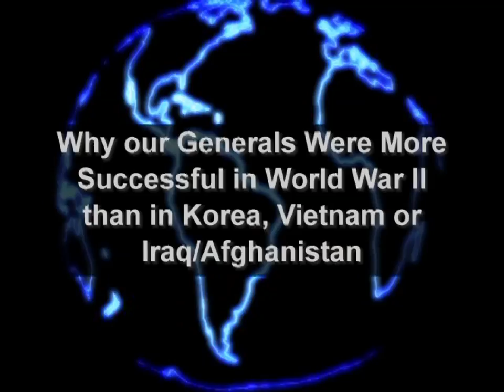Why our Generals Were More Successful in World War II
Author, reporter and senior fellow at the Center for a New American Security Thomas E. Ricks explores national security issues and military history. He has covered the U.S. military for the Washington Post and the Wall Street Journal.  [5/2011] [Show ID: 21093]